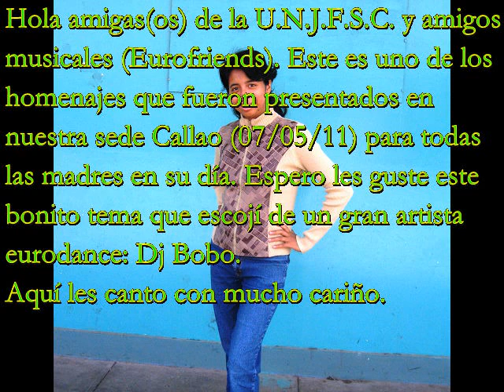Dj Kethy - It´s my life.feat Dj Bobo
cancion de Dj bobo - it´s my life  interpretada por Dj kethy